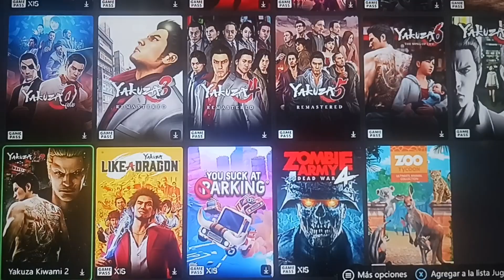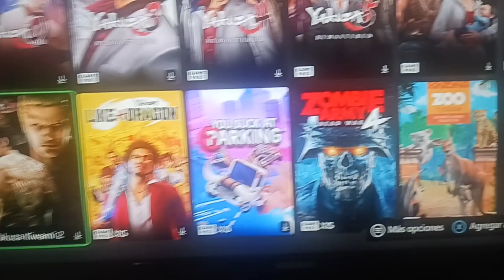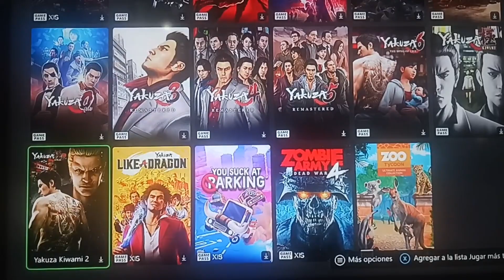Like a Dragon Gaiden:Xbox game pass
¡Mira mi nuevo diseño hecho en Canva! aquí tenemos a todos los Yakuzas por orden cronológico Yakuza Zero Yakuza uno Yakuza dos Yakuza tres y acusa cuatro y acusa cinco seis jajaja pues nada que un poco de gameplay de este gran Yakuza que es entre el siete y el ocho pues nada un saludo muy grande y a disfrutar de este gran vídeo